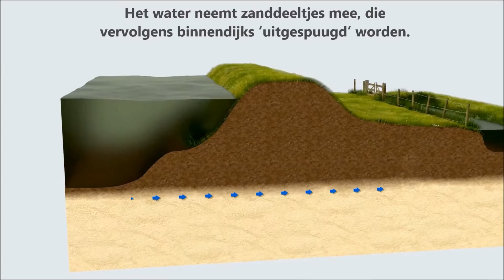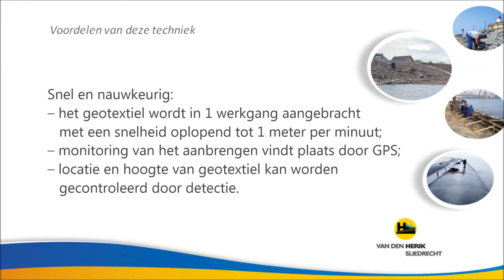Piping Control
Toepassing van geotextiel als innovatieve methode om piping tegen te gaan.